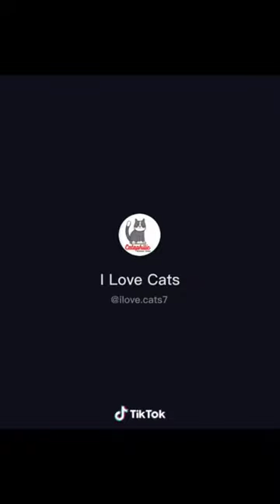Funniest animals on TikTok, Funniest animal, Cute puppy, cute pets sweet kittens